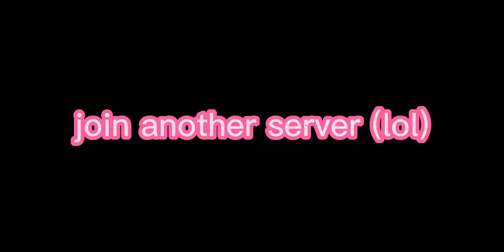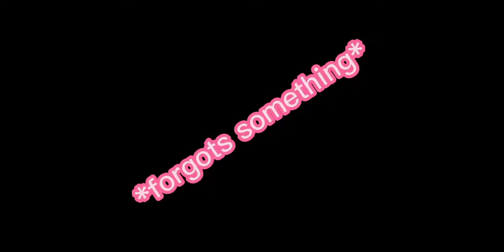EDIT + BLOOPERS (Roblox edit)